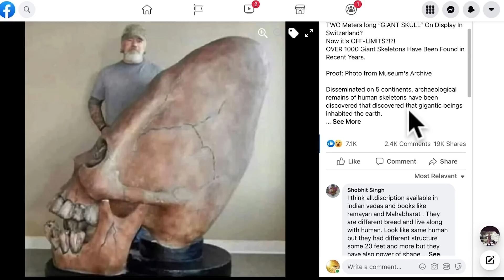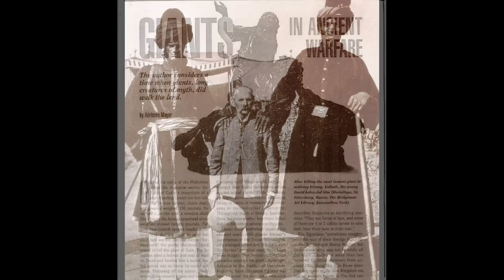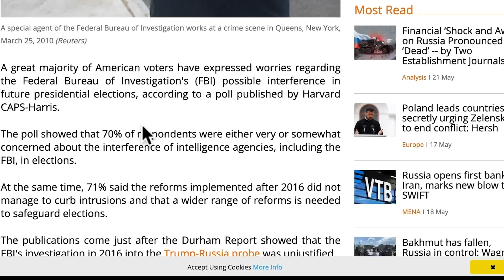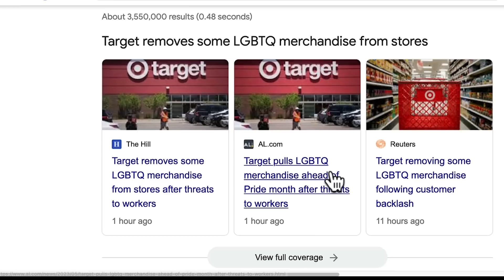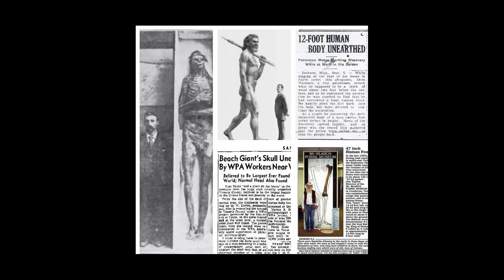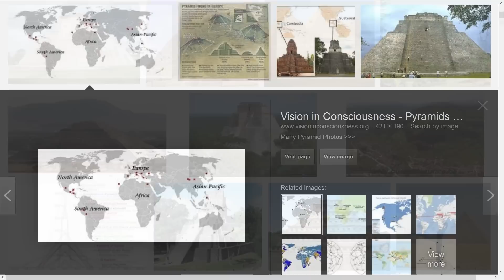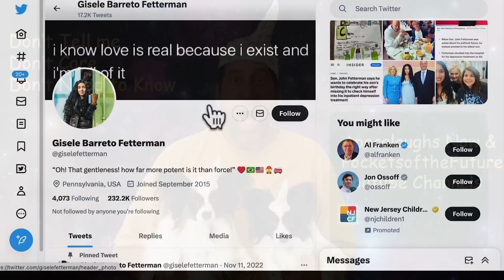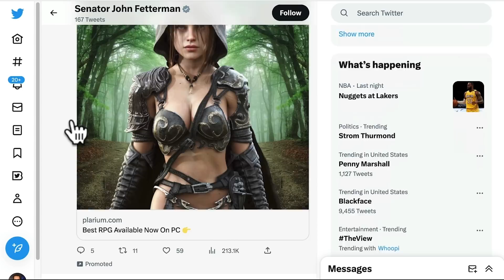How YouTube & Googgle Systematically Eradicate Truth Channels